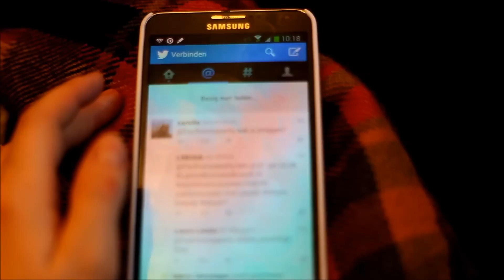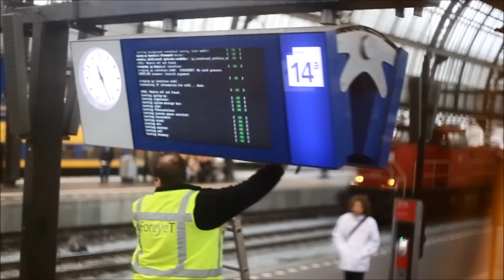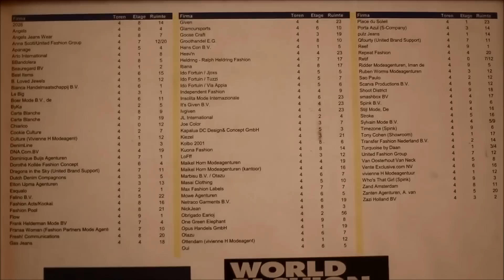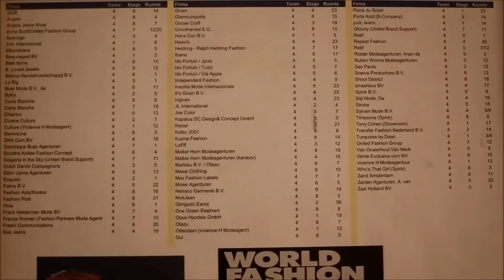Mijn eerste vlog: zoeken naar het WFC, eten bij Yara en meer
Op fashionisaparty.com meer info over de CASIO Sheen horloge in de FRESH showroom en nog veel meer leuks (favoriete Instagram accounts, outfit, favorieten uit de nieuwe lentecollectie van H&M, etc.)